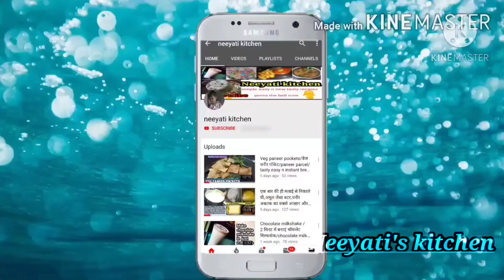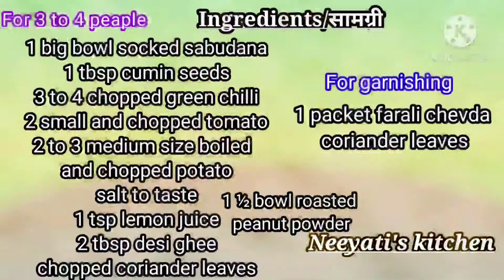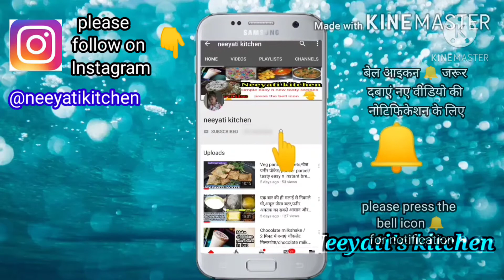sabudane ki khichdi/खिली खिली टेस्टी बिना चिपके साबूदाने की खिचड़ी की बनाने का नया और आसान तरीका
hello friends.

Today I m going to share with you an amazing sabudana khichadi's recipe it is too healthy and yet tasty too you it is the easiest way and it will not cling in bartan must try and tell me in the comment section how it is...🤗🥰

sorry for the late response I ll definitely try to be regular with you guys... keep sharing keep supporting Neeyati's kitchen 🙏🙏🤗

एक ही बार की मलाई से बनाइए पनीर घी और मक्खन निकालने का सबसे नया तरीका:

अगर आपको मेरा यह वीडियो पसंद आए । If you like my then please like 👍☑️तो प्लीज लाइक करिए and comment ☑️कमेंट कीजिए। And share with your family and friends. और शेयर कीजिए ☑️अपने दोस्तों और रिश्तेदारों के साथ। And please don't forget to subscribe Neeyatikitchen कृपया सब्सक्राइब करना ना भूले☑️ नियति किचन को प्लीज सब्सक्राइब करें ।and press the bell icon for the latest video notification और बेल 🔔आइकन जरूर दबाएं ताकि मेरे लेटेस्ट वीडियो की नोटिफिकेशन आप तक पहुंचती रहे।

sabudana ki khichdi ki recipe,sabudana ki khichdi kaise banaye,sabudana recipe,sabudana banane ka tarika,upavas ka khana,sabudana kaise banaye,varat ki khichdi kaise banaye,how to make sabudana khichdi,how to make sago recipe,spicy sabudana,